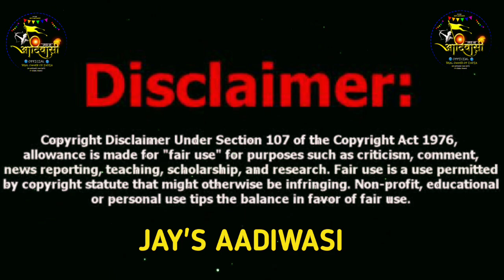🔥Superhit Rodali 🚩 देवमोगरा सतियुग जमाना में 🚩 सिंगर भोलेनाथ राहसे 🚩 मोगी माता न्यु रोड़ाली 2022 🙏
Singer : Bholenath Rahse
Lyrics : Bholenath Rahse
Recording : Anjan Recording studio Mandana
Producer
Genre : Mp Folk Song

Sanjay kirade
sanjay kirade adivasi song
sanjay kirade
संजय कि

adivasi rodali
adivasi rodali
adivasi rodali song
आदिवासी रोडाली